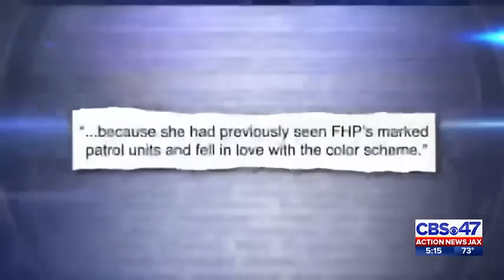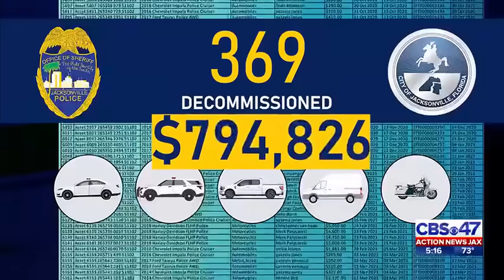Woman arrested for car that looks like Florida Highway Patrol | Action News Jax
IG model in Miami/Dade arrested for driving a car that looked like a Florida Highway Patrol cruiser.